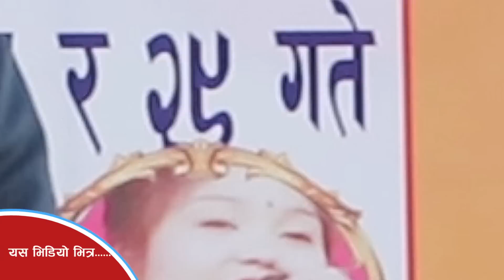कल्पना दाहाले स्टेजमै बच्चा जन्माउने मन छ भने पछि हेर्नु त माहोल || Kalpana Dahal Live Program 2078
kalpana dahal live performance